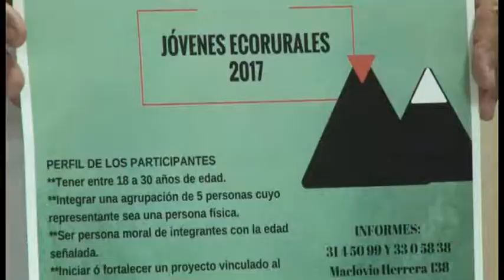Anuncian apoyos para jóvenes con proyectos para el campo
Anuncia el Gobierno del Estado convocatoria para que jóvenes accedan a financiamiento para desarrollar proyectos para el campo.